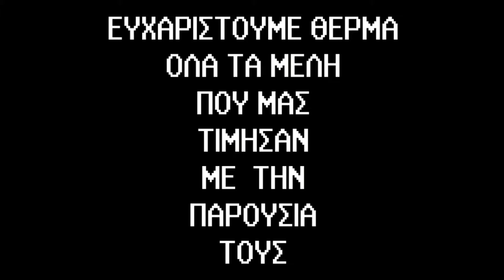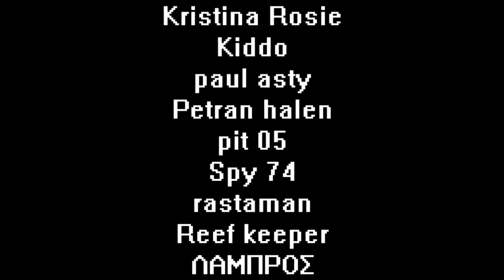3nd Frag and Plant Swap Greece 2015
7-JUNE-2015
Aquazone.gr